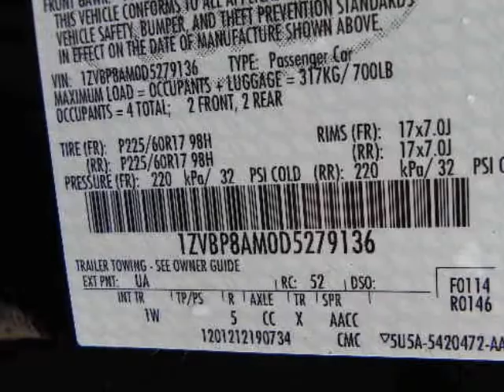2013 FORD Mustang 2dr Cpe V6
2013 FORD Mustang 2 Door Coupe 6 Cylinder
Stock Number: 54581
VIN: 1ZVBP8AM0D5279136

We think you will love this NEW 2013 FORD Mustang 2 Door Coupe 6 Cylinder.We are proud to offer great financing options on new vehicles.